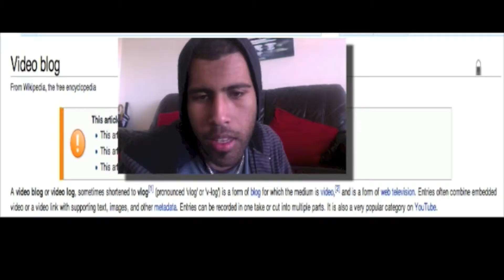VLOG - Oh the uselessness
Well Djay Masi Has to do it some day...

Savant - Technodrome
Winter in Hollywood  - Perfume